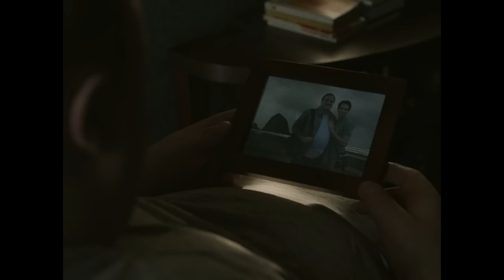The Tragic Beauty In The Final Scene Of THE WHALE | Breakdown & Ending Explained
I review, breakdown and explain The 2022 Movie The Whale. I discuss the story focussed on Brendan Fraser as Charlie who is looking to repair the relationship with his daughter Ellie, played by Sadie Sink. I also react to the ending where I point out why there is a poetically beautiful ending scene.

00:00 Intro
00:52 Did Charlie Stand Up?
04:19 Liz's Grief
05:41 The Parallels Of Charlie And Alan
06:30 The Conclusion
07:30 Outro